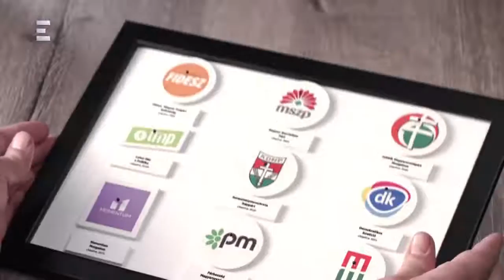Bayer show (May 03, 2018) - ECHO TV Show Update Video